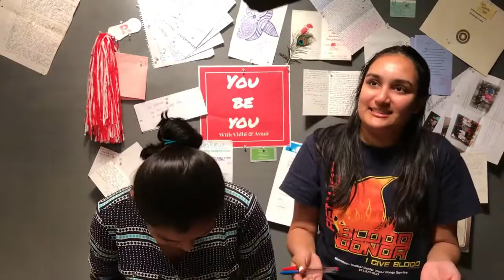We messed up...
You Be You is our video podcast and as we try to figure out lighting for Season 2, we say some pretty funny and ridiculous stuff. From butt touches to lighting for the floor, we go through it all!

Find You Be You on iTunes or on youbeyou.blog!